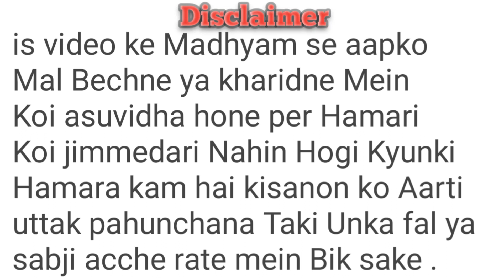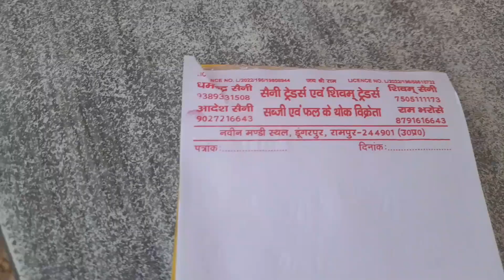12 07 2023 Rampur sabji mandi bhav today vegetable wholesale market rate today Aam ka bhav tamatar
Doston is video mein Rampur ki sabji mandi ke holsale rate ki Hindi mein Jankari Di gai hai .